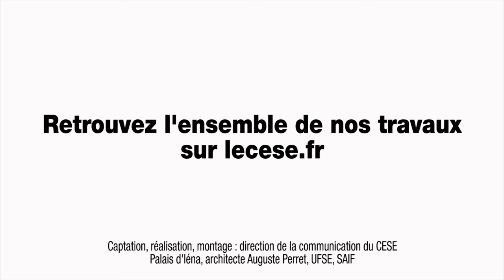Questions à Nasser MANSOURI GUILANI (CESE) - évolution de la fonction publique - cese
Questions à M. Nasser MANSOURI GUILANI, rapporteur avis du CESE "Promouvoir une culture de l'évaluation des politiques publiques" (2015), auditionné par la Commission temporaire évolution de la fonction publique du CESE dans le cadre de la saisine gouvernementale : "L'évolution de la fonction publique et des principes qui la régissent".